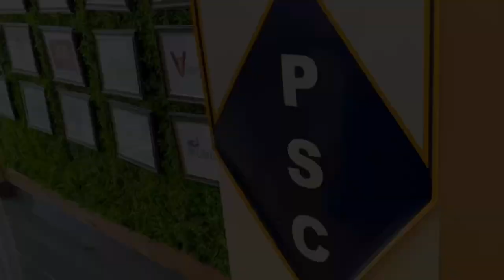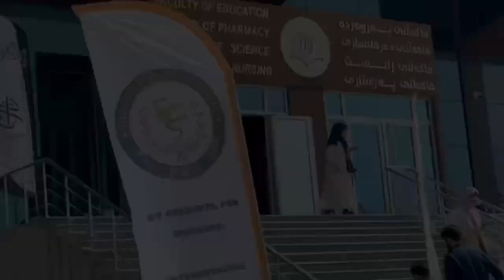Pharmacy Student Conference / TIU